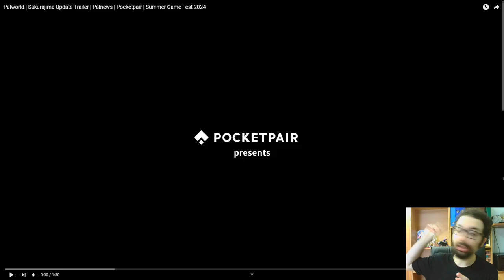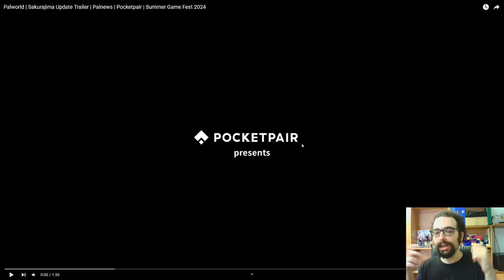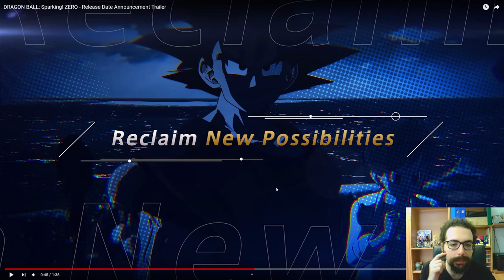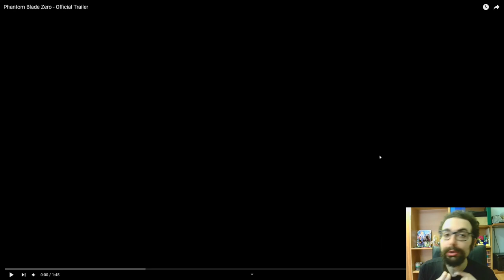REACTION SUMMER Game FEST 2024!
Buon Godo day a tutti voi, oggi in questa nuova reaction godosa, vedremo alcuni trailer veramente interessanti, che sono stati mostrati al Summer Game Fest 2024! In questi giorni ci sono state numerosissime conferenze, alcune sono state in grado di regalarci un'ottimo intrattenimento, altre invece sono state in grado di offrici più informazioni, per quanto riguarda i prossimi videogiochi in uscita. Il Summer Game Fest 2024 è stato una via di mezzo, poteva essere molto meglio, ma poteva essere anche molto peggio. In questo video vedremo alcuni trailer molto interessanti, inizieremo con il primo grande aggiornamento di Palworld, dove avremo una nuova isola da esplorare, nuovi nemici, nuovi pal e molto altro. Seguirà il trailer di Dragon Ball: Sparking! Zero, dove vedremo nuovi personaggi, una nuova modalità per quanto riguarda le scelte sulla storia, e la data d'uscita del videogioco fissata per 11 Ottobre 2024. Concluderemo con Phantom Blade Zero, un videogioco che mi attira tanto sia per il suo stile, sia per il suo gameplay molto veloce e pieno di sorprese. Vi ringrazio per il supporto, che il Godo sia con voi, e ci vediamo presto!

0:00 : Introduzione
3:00 : Palworld Sakurajima
4:30 : Commenti sul Trailer
7:55 : Dragon Ball: Sparking! Zero
9:20 : Commenti sul Trailer
11:20 : Phantom Blade Zero
12:45 : Commenti sul Trailer & Saluti Finali